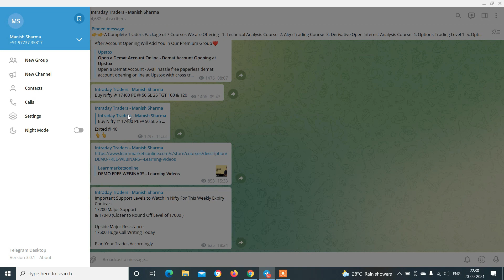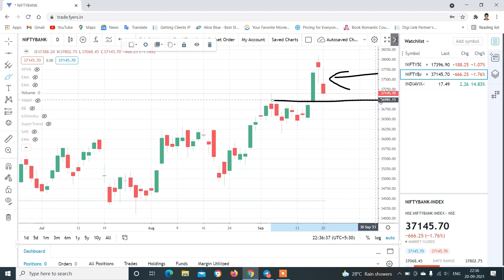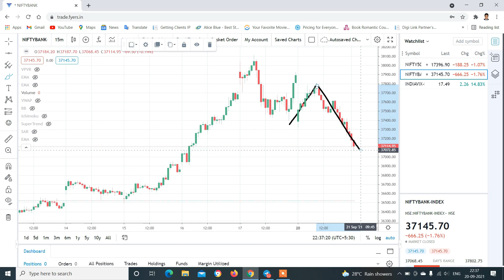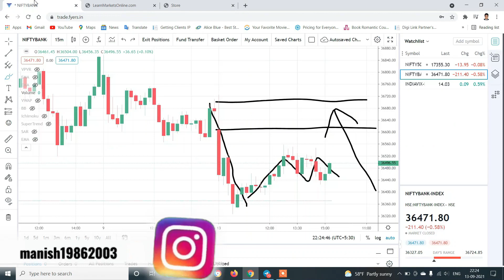Nifty & Banknifty Analysis with logic for 21-Sep by Manish Sharma